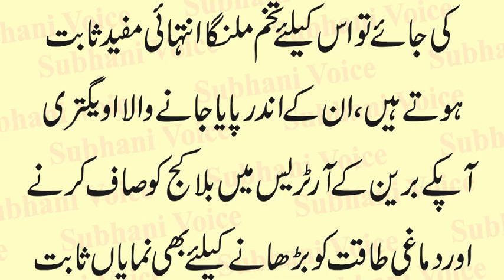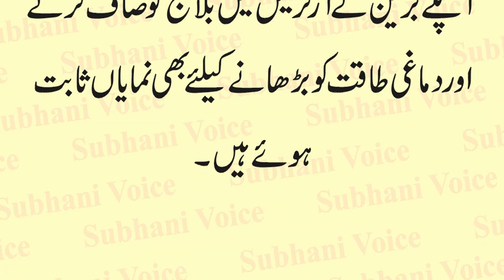Benefits of Chia Seeds in Urdu | Tukham Mlanga ke Desi Fawaid | Tukham Malanga ke Desi Tibi Fawaid